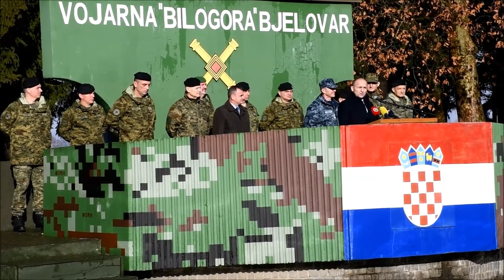Svečani ispraćaj 13. hrvatskog kontingenta u NATO misiju u Poljsku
Održan svečani ispraćaj 13. hrvatskog kontingenta u sklopu ojačane prednje prisutnosti u Republici Poljskoj - HRVCON eFPBG-POL u vojarni Bilogora. Ispraćaju je nazočio potpredsjednik Vlade i ministar obrane Ivan Anušić i načelnik Glavnog stožera Oružanih snaga RH admiral Robert Hranj.